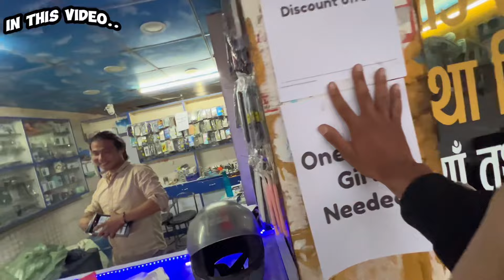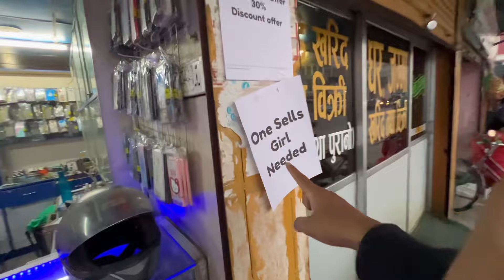GoPro ani PASAL sabai bechna parne vayo aba😞||Sales girl rakhne ki bechne pasal?😣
GoPro ani PASAL sabai bechna parne vayo aba😞||Sales girl rakhne ko bechne pasal?😣

My shop on SELL😢||Gopro ,Pasal sabai bechna parne vayo aba😞